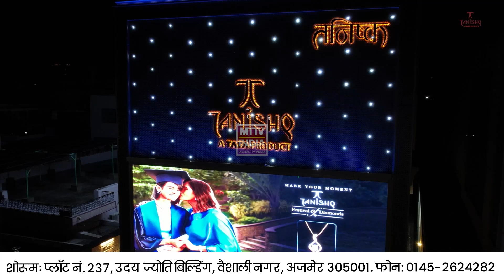Ajmer News हर नागरिक को समाज के हर क्षेत्र में काम करना चाहिए : डिप्टी सीएम दीया कुमारी | MTTV